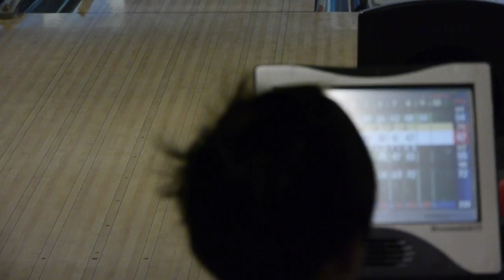panasonic GH2 + 14-140mm